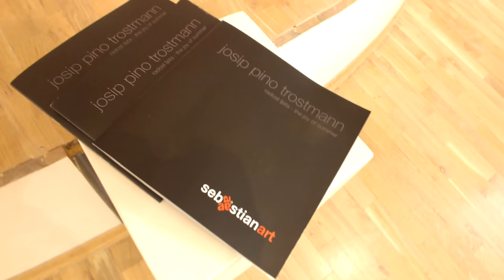Exhibition -Josip Pino Trostmann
Exhibition -Josip Pino Trostmann my art profesour lukšaobradović@production